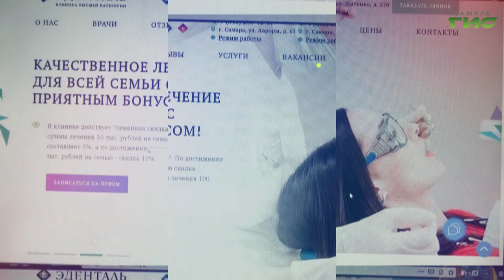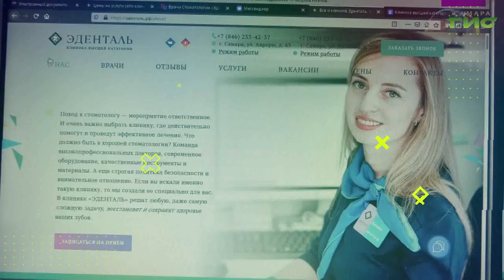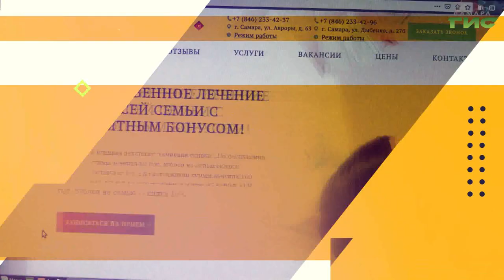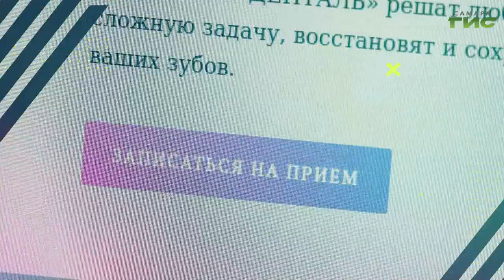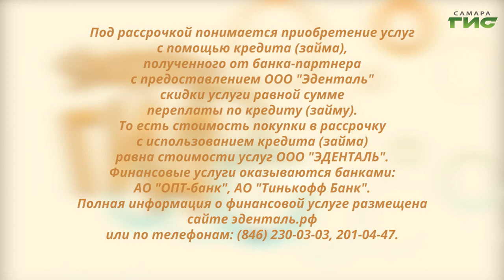Современная стоматология / "Shopping-ГИД" от 01.04.2021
Весна — время, когда хочется радоваться жизни и улыбаться. Но иногда искреннюю улыбку приходится прятать. Современная стоматология позволяет лечить пациентов в комфорте, а специальные акции — привести зубы в порядок без больших финансовых вложений. Самые выгодные предложения в программе "Shopping-ГИД".